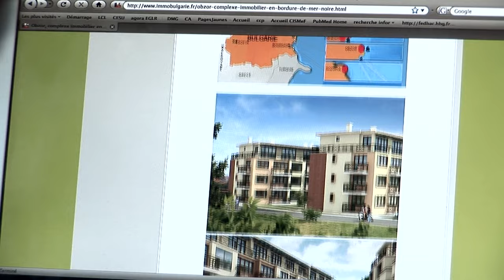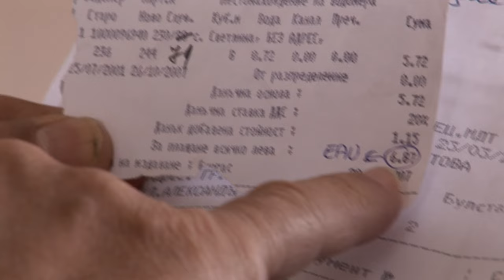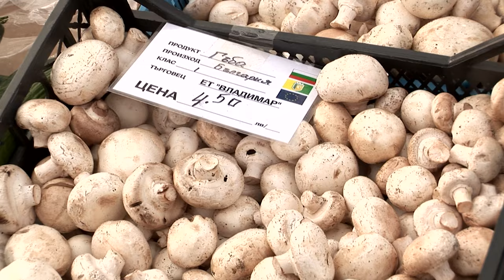La Bulgarie casse les prix sur l'immobilier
Ils achètent une résidence secondaire pour une bouchée de pain